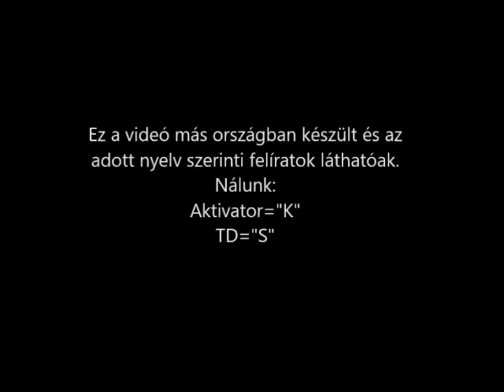Lépésről-lépésre videó. Chrome Style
Hydrochrome technológia a Chrome Style technology-tól.